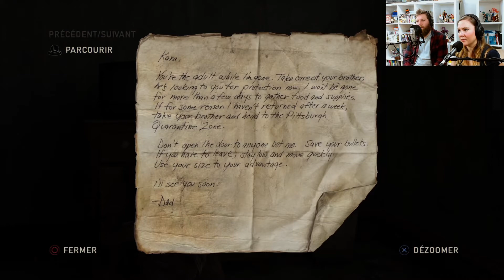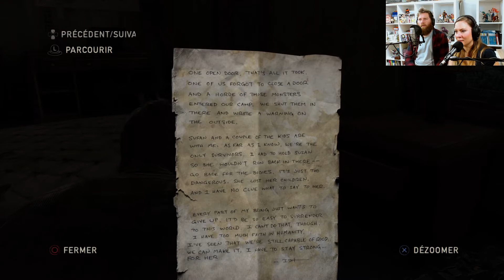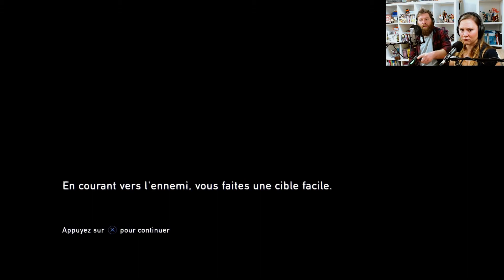The Last Of Us (PS4) - Let's Play - Eps 13 : Jean-Mi le sniper !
Si vous avez aimé cette vidéo, n'hésitez pas à nous le faire savoir par un pouce bleu et/ou un commentaire sous la vidéo, cela nous fera toujours plaisir ! ;)